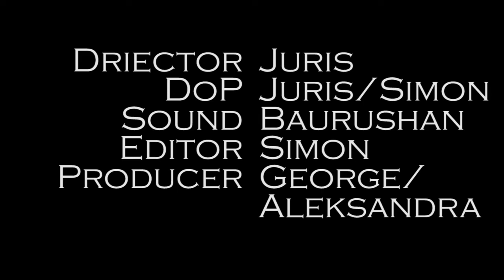American Beauty (Scene Recreation)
For this assignment, we had to recreate a scene from a film we have chosen and film that scene exactly shot-for-shot, note-for-note to see if we could keep our shots and sound recording, acting and timing as accurate as the scene we chose.

Crew:
Directed by Juris Tomsons
Director Of Photography by Juris Tomsons and Simon Bogdan (also starring)
Sound by Baurushan Jeyaseelan
Edited by Simon Bogdan
Produced by George Rocha (also starring) and Aleksandra Magerova